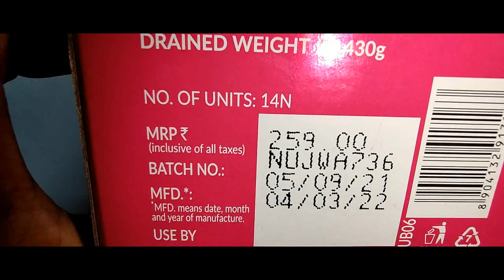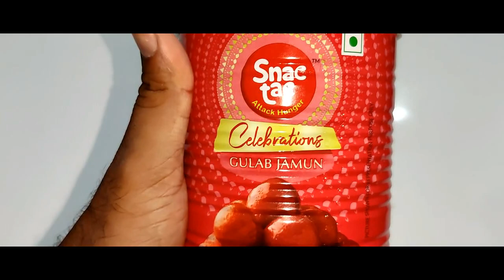Snac Tac Gulab Jamun | Price | Hands On | Unboxing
snactac gulab jamun